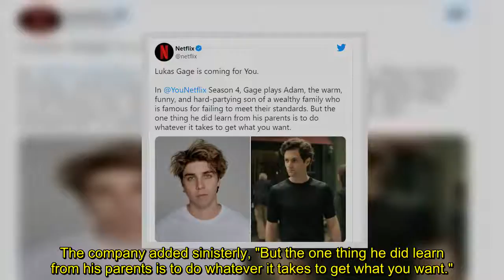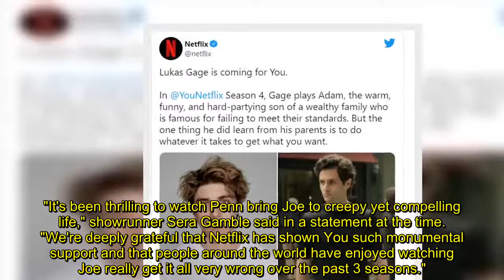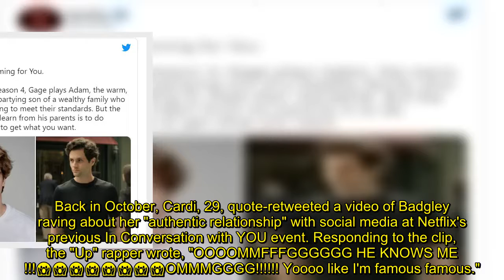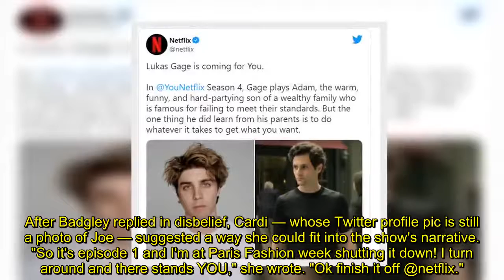Euphoria and The White Lotus Star Lukas Gage Joins You Season 4 Cast